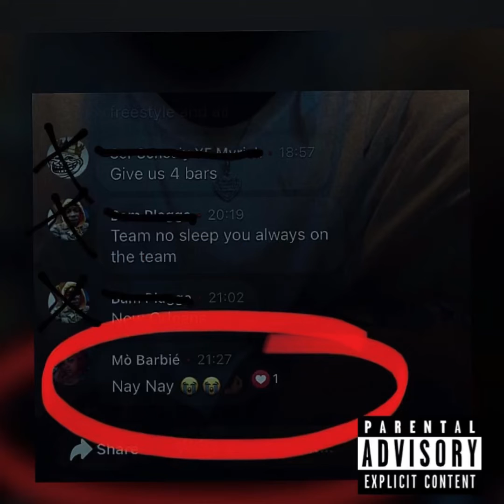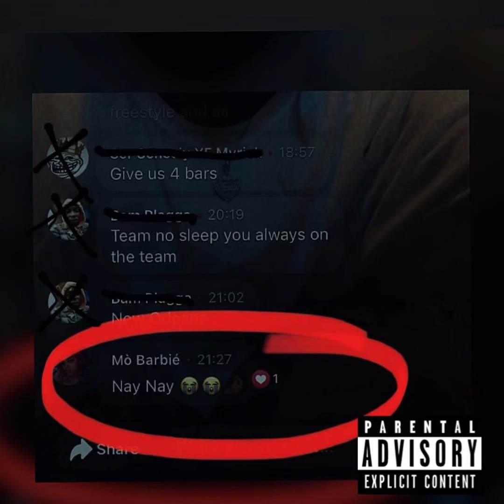Work Out Freestyle by Nay